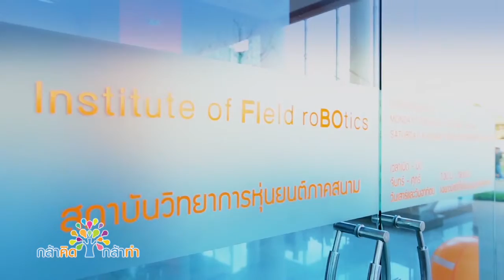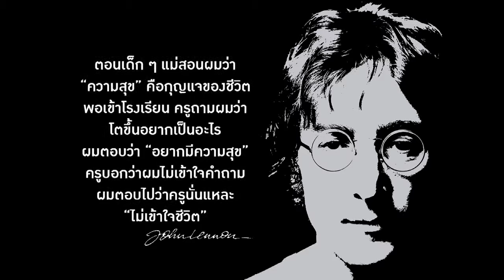กล้าคิดกล้าทำ 17/3/59 [KlakidKlatum]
ช่วงแรก...พี่นิดพาเด็ก ๆ ไปดูทางด่วนสำหรับจักรยานสายแรกของโลกที่ประเทศเยอรมัน ต่อด้วยช่วง "เพลินวิทย์ คิดสนุก" พี่เพียวพาไปชมโดรนประดิษฐ์เองเพื่อสำรวจสภาพภูมิประเทศและช่วยเหลือ ผลงานนักศึกษาจากสถาบัน FIBO

ช่วงกล้าคิดดี...ไปทำความรู้จักกับจักรยานสัญชาติญี่ปุ่น น่ารัก ๆ สไตล์คนเมือง อย่าง Tokyo Bike กันกับพี่เพียว